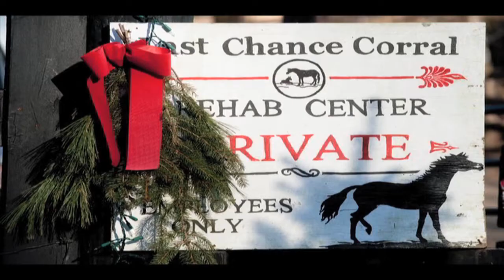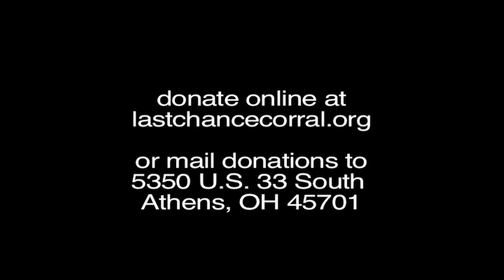Aiding Athens: Last Chance Corral